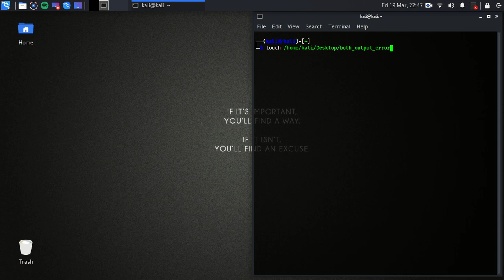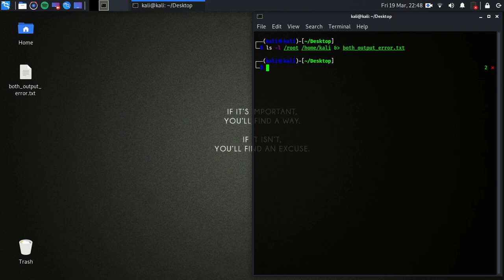Redirecting Standard Output and Standard Error to One File ?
so here is how to Redirecting Standard Output and Standard Error to One File